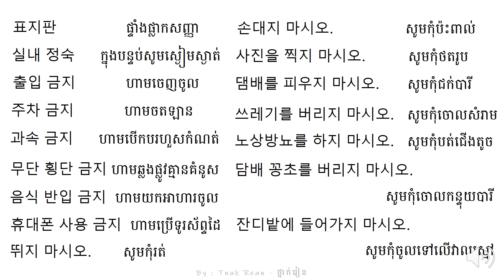រៀនអានពាក្យ 28 by Tnak Rean ថ្នាក់រៀន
📍អាសយដ្ឋាន៖ ផ្ទះលេខ 5BE0E1 ផ្លូវ 450 សង្កាត់ទួលទំពួងទី២ ខណ្ឌចំការមន ភ្នំពេញ។
ចែករំលែកបន្ត = ចែករំលែកចំណេះដឹង
▬▬▬▬▬▬ គោលបំណងរបស់យើង ▬▬▬▬▬▬

សូមស្វាគមន៍មកកាន់ក្រុមរៀនភាសាបារាំង!
ដោយឃើញអំពីតម្រូវការ និងភាពចាំបាច់ភាសាបារាំងក្នុងការសិក្សារបស់ទាំងអស់គ្នា យើងបានព្យាយាមផលិតវីដេអូមេរៀនភាសបារាំង ប្រាប់ពីគន្លឹះការរៀនភាសាបារាំង និងតែងតែនៅក្បែរបងប្អូនទាំងអស់គ្នា ជួយចែករំលែកភាសាបារាំងទៅតាមលទ្ធភាព។ នៅក្នុងក្រុមតេឡេក្រាមនេះ មានវីដេអូមេរៀនភាសាបារាំង សៀវភៅមេរៀនភាសាបារាំង សៀវភៅសរសេរជាភាសាបារាំង និងឯកសារមេរៀនភាសាបារាំងជារូបភាព។ល។